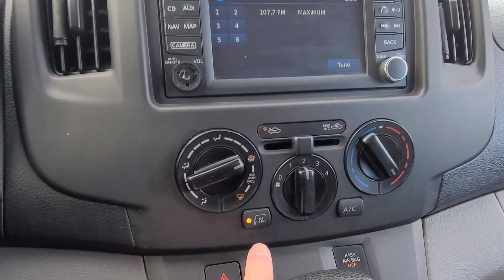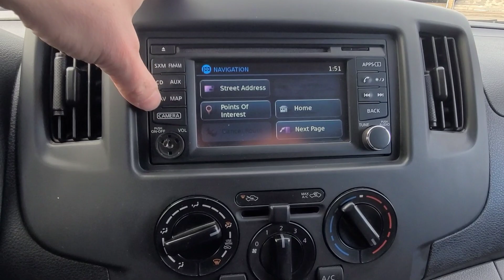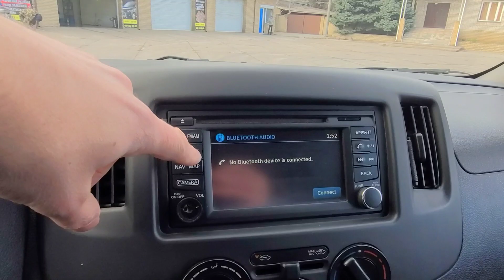NISSAN NV200 SV 2.0 AT 2017 на огляді в ТрендАвто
Автомобіль вже проданий і радує свого нового власника!!! Очікуйте нових надходжень. Всі посилання ви знайдете на нашому сайті:

Раді повідомити, що вже сьогодні ТРЕНДАВТО підготували новинку для наших постійних та нових клієнтів!!!
 NISSAN NV200 SV 2.0 AT 2017 з пробігом всього 62 тис км, яку привезли із США наші друзі з незначним фронтальним ушкодженнями!